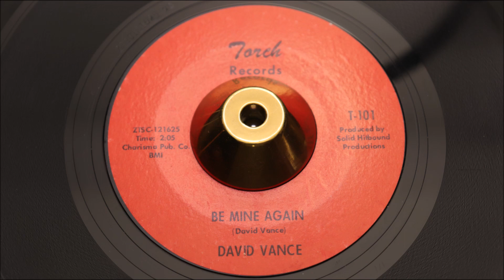David Vance - Be Mine Again - TORCH: 101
Description
A Side
Title: Be Mine Again
B Side
Title: How Can I Know
Tracklisting
Related Products

The PONDS
17 Melton Road
Waltham on the Wolds
Melton Mowbray
LE14 4AJ
UK

Telephone Orders